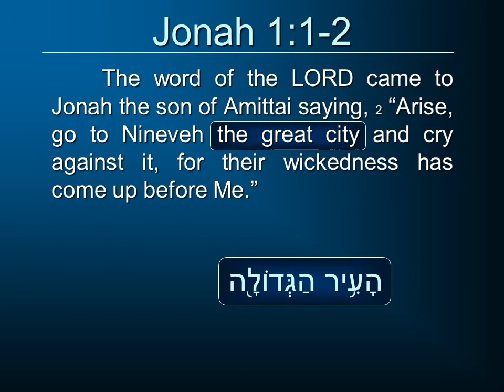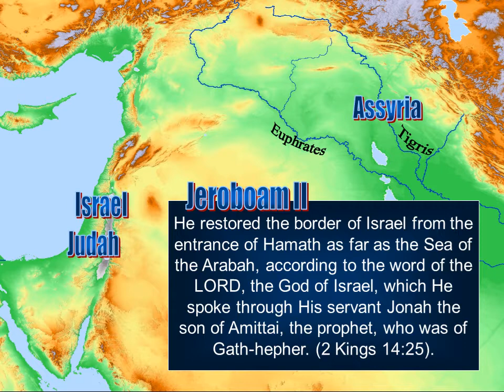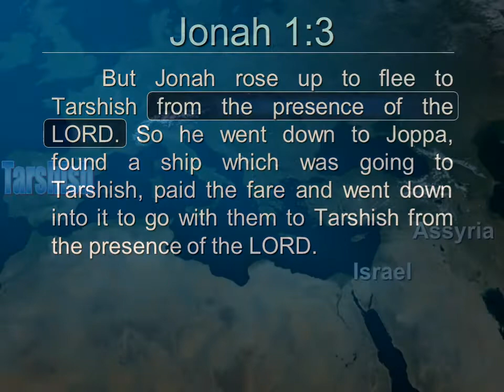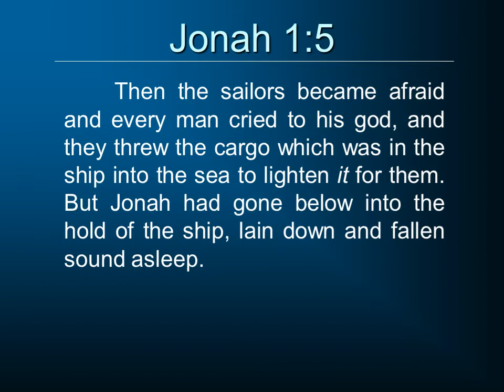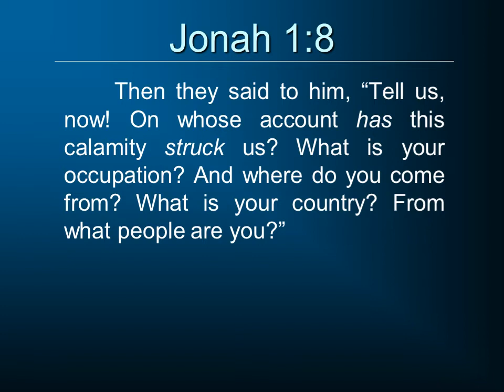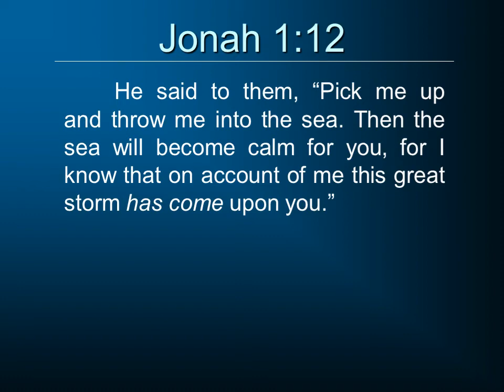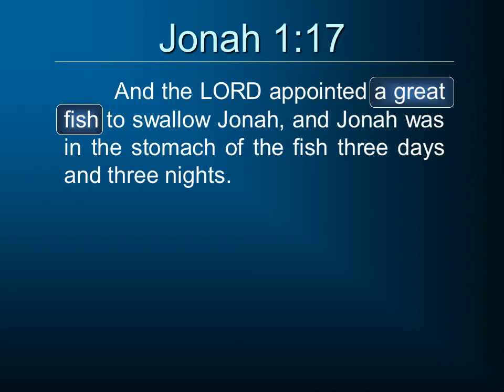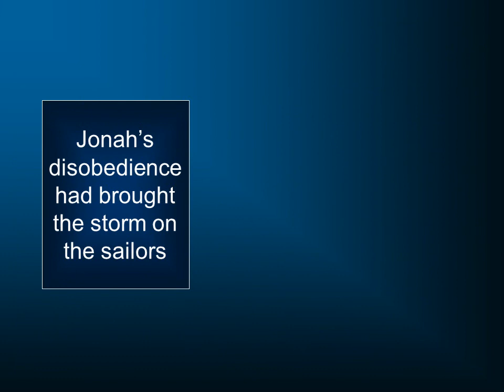Old Testament Prophets: Jonah 1. Running From God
We are introduced to the Prophet Jonah, a man on the run from the presence of God.  For the next video of this series, go